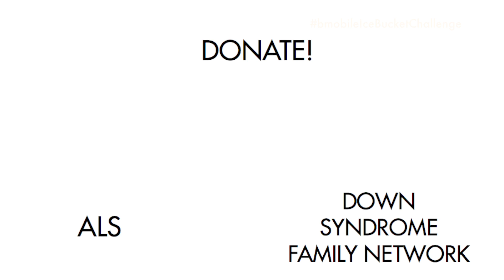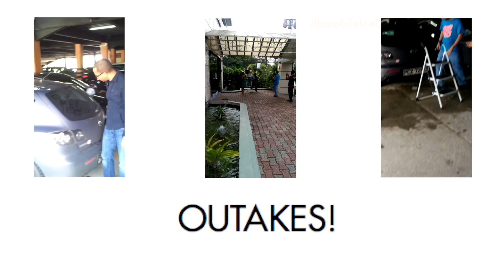McCANN bmobile Ice Bucket Challenge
This is our response to bmobile's bmobileicebucketchallenge We are donating to both charities and you should to.

Stay to the end for out takes!